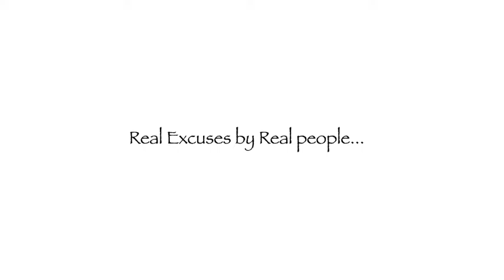TV License Excuses - RED BEE Project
my entry into the RED BEE project from TV Licensing